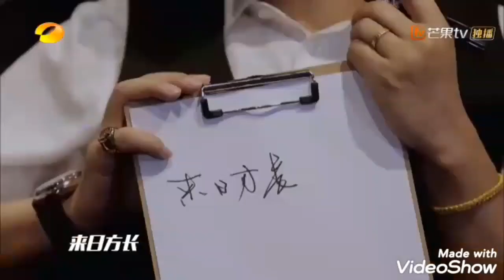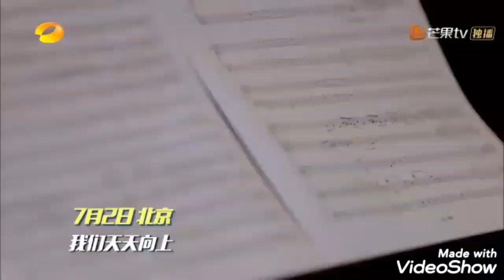王一博_Wang Yibo天天兄弟cut：十周年再聚首！汪涵大哥惭愧道歉兄弟 看哭了全场《天天向上》 Day Day Up【湖南卫视官方频道】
王一博天天兄弟
《天天向上》 Day Day Up
【湖南卫视官方频道】